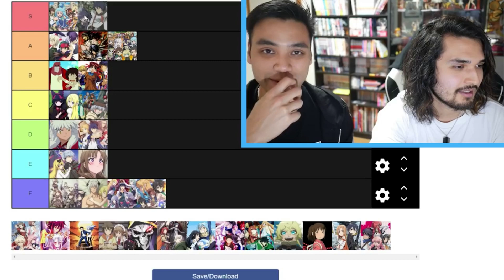Trash Taste Talk About Anime: Log Horizon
Trash Taste talk about a horizon of logs.